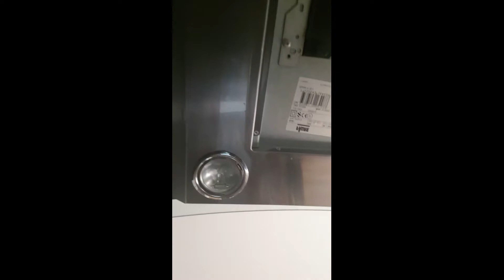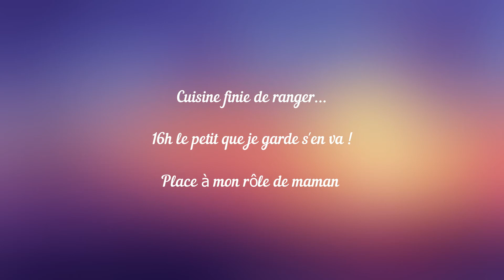Routine d'une Nounou maman..... je réorganise ma cuisine !